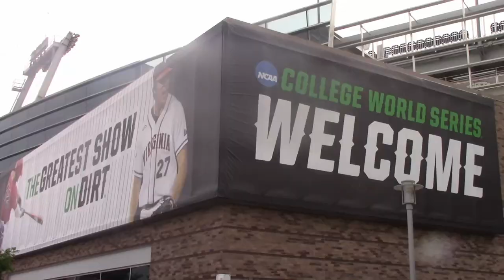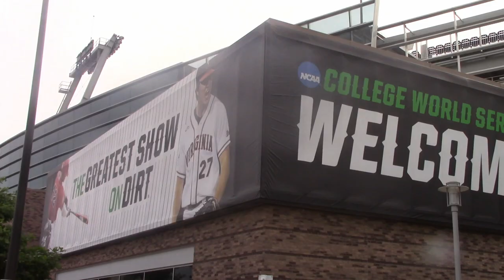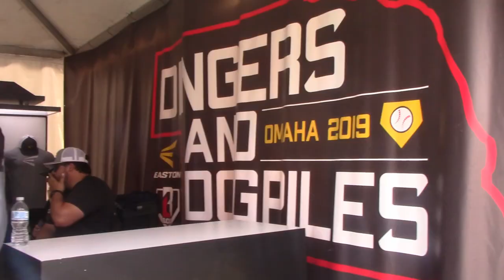COLLEGE WORLD SERIES WIFFLE BALL (Vlog) | MLW Wiffle Ball 2019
Kyle Schultz and Tommy Coughlin spend the weekend in Omaha, Nebraska for the 2019 College World Series! Shoutout to everyone we met -- you guys were the best!!